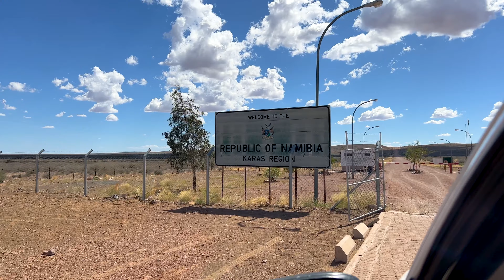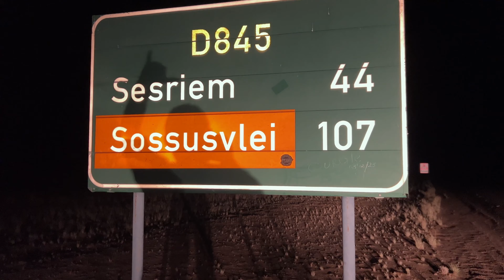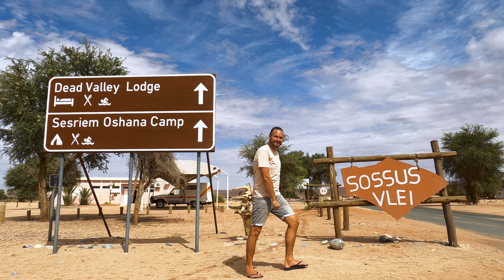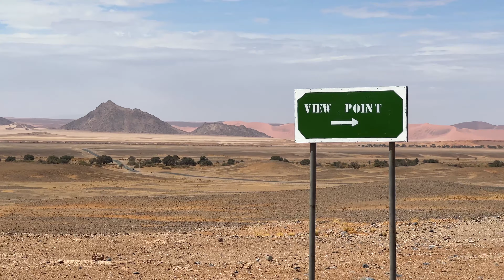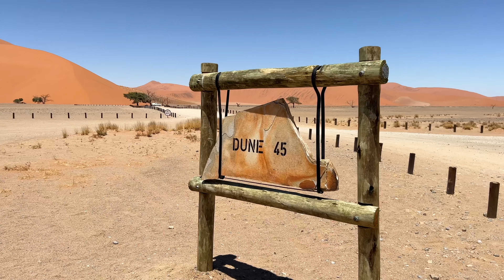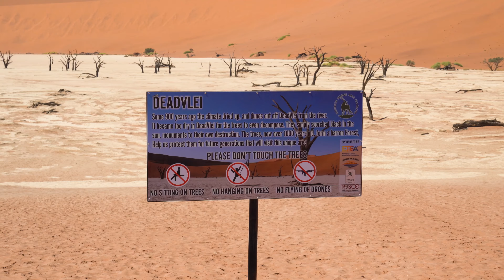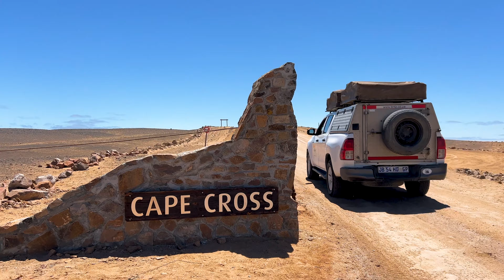ROAD TRIP Namibië: De SOSSUSVLEI is de droogste en ZONNIGSTE plek op aarde!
Welkom in Namibië! Dit is één van de dunst bevolkte landen ter wereld, omdat het voornamelijk uit woestijn bestaat. We reizen langs de kust om de hoogtepunten van het land te bezoeken en beginnen met de absolute nummer één bezienswaardigheid: de Sossusvlei.

In de vorige aflevering zag je ons door de Kalahari-woestijn rijden op zoek naar wilde dieren. Vanuit Zuid-Afrika zijn we de grens overgestoken naar Namibië. Daar reizen we de komende weken door bergen, woestijnen en zoutvlakten, met stops in Walvis Bay, Swakopmund, Cape Cross en Etosha National Park.

Onze reis door Afrika is onderdeel van een anderhalf jaar durende wereldreis. We kunnen zelfs onbeperkt blijven reizen. Op nieuwjaarsdag zijn we begonnen op Lanzarote en Fuerteventura, de Canarische Eilanden. Dan zag je ons in Oman, Kaapverdië, Martinique, Saint Lucia, Tobago, Grenada, de Bahama's, de Verenigde Staten, Mexico, Ecuador, de Galapagos Eilanden, Brazilië, Qatar, Thailand, Indonesië, Vietnam, Maleisië, Australië en de Filipijnen . Zanzibar en Tanzania zijn al bestemming nummer 21 op de grote reis. We zijn ook een jaar van huis geweest. Volg ons op deze wereldreis, eerst in Tanzania, van Zanzibar naar de safariparken op het vasteland en daarna naar nog veel meer mooie bestemmingen in Afrika! We reizen nog steeds het hele jaar non-stop en filmen alles, met elke week een nieuwe aflevering. Kijk ook eens op instagram @woutoftheworld of